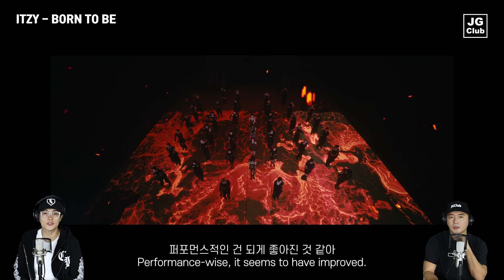ITZY - BORN TO BE [Review & Reaction by K-Pop Producer & Choreographer]